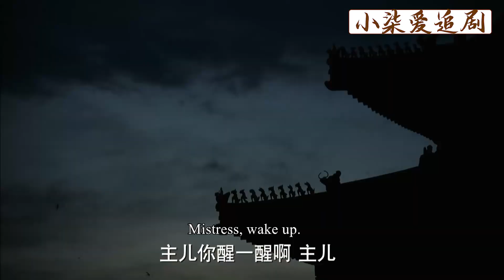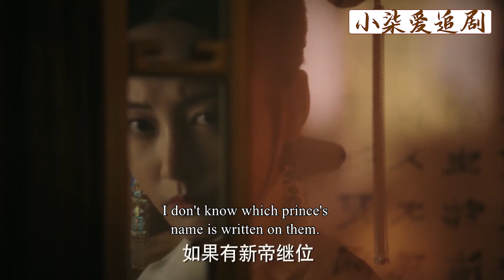【Full Movie】璟瑟聽了這句話決定投靠如懿！聯手毓瑚奪走寵妃所有兒子，讓她一無所有！